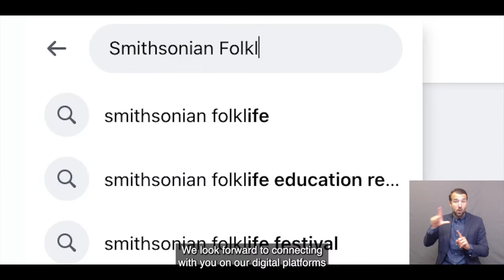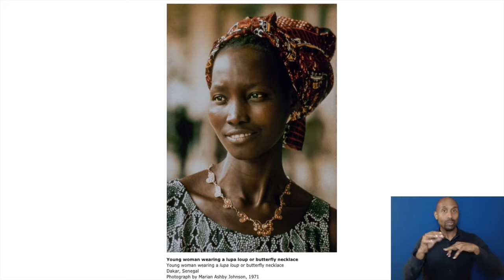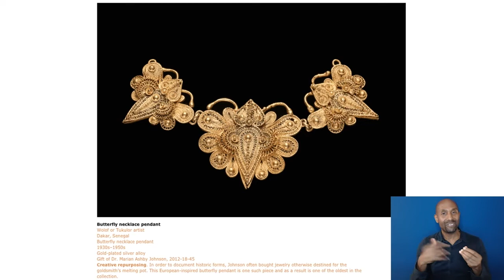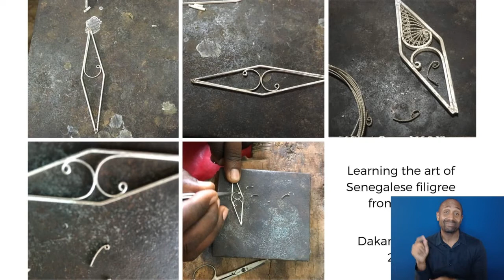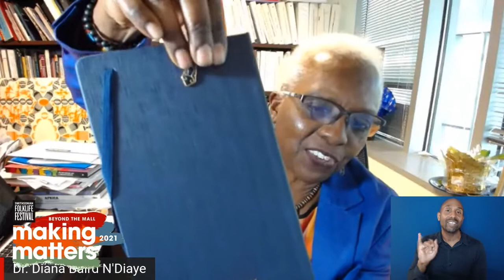Passing the Torch: Senegalese Metalsmithing Across Geography and Gender (with ASL)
In 2017, Karen Smith was already working full time as a metalsmith, but she wanted to learn the heritage skills of goldsmithing. Initially she was told, “Women don’t wield the hammer,” but through encouragement and support from her network, Smith had the opportunity to train with master craftsman Ibrahima Sow. She spent six months under his tutelage in Dakar, Senegal, learning the art of filigree. When she returned to the United States, she formed an organization called We Wield the Hammer, dedicated to teaching metalsmithing arts to women and girls of African descent in Oakland, California.

In this Story Circle, we journey with Karen and Adeniji Asabi-Shakir, a graduate of her program, through the chain of transmission and innovation that links three generations of experience with this ancient art form as it traveled from West Africa across the Atlantic. Folklife curator Diana Baird N’Diaye, our moderator, is connected to metalsmithing through her grandfather who was a goldsmith in Guyana, South America, and her own work as a jewelry artist.

ACCESSIBILITY
American Sign Language interpretation and closed captions will be provided for this program.

This program is a part of the African American Craft and Crafts of African Fashion initiatives.

2021 SMITHSONIAN FOLKLIFE FESTIVAL
This year, the Festival presents “Beyond the Mall: Making Matters,” a weekend series of online events that explore and celebrate the role of artisans in cultural sustainability. See the full schedule: s.si.edu/makingmatters